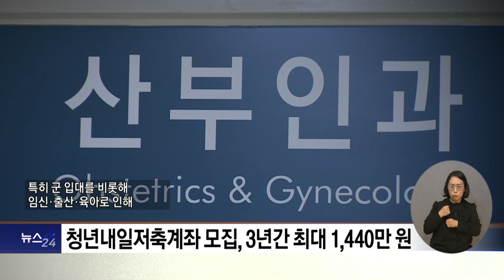복지TV뉴스24 _ 매월 10만 원씩 저축, ‘청년내일저축계좌’ 신규 가입자 모집 / 2023.05.03